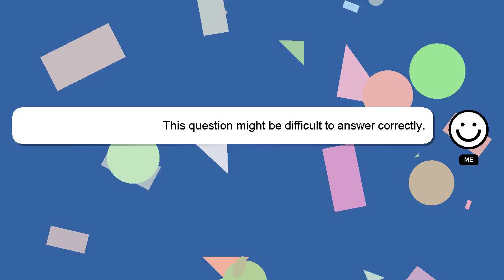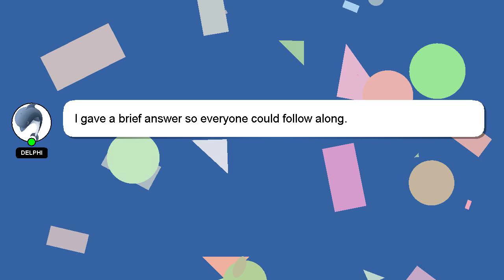How to restring a guitar?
Let me give you a quick introduction about myself, Hey, I am Delphi. I can provide you with assistance to help you answer your questions. - How to restring a guitar?

Providing an answer will be acknowledged and appreciated with a 'heart' from me.

*2 What we are experimenting :*